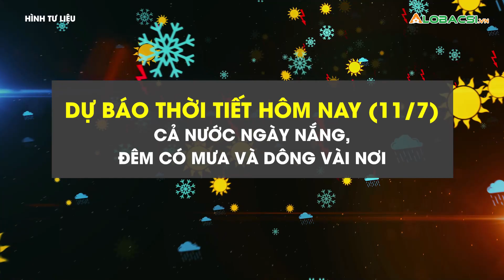Dự báo thời tiết hôm nay (11/7): Cả nước ngày nắng, đêm có mưa và dông vài nơi l Video AloBacsi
Hầu hết các tỉnh, thành phố có thời tiết tốt, đêm có mưa, nhiệt độ thấp nhất từ 24-27 độ, có nơi dưới 23 độ; Nhiệt độ cao nhất từ 31-34 độ, có nơi trên 34 độ.

Cập nhật diễn biến dịch COVID-19 mới nhất:
MỌI GÓP Ý XIN GỬI VỀ:
Hợp tác nội dung:  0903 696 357